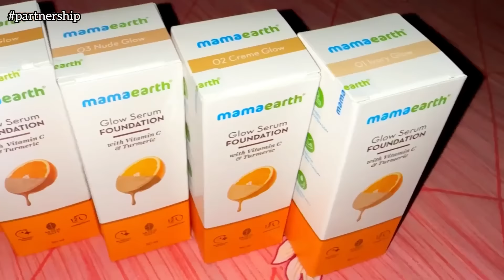দেওর আজ সবাইকে লজ্জায় ফেলে দিলো😑😆😆 || হাসতে হাসতে আমরা শেষ😂😂